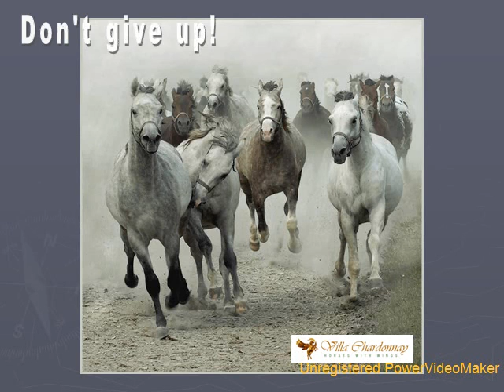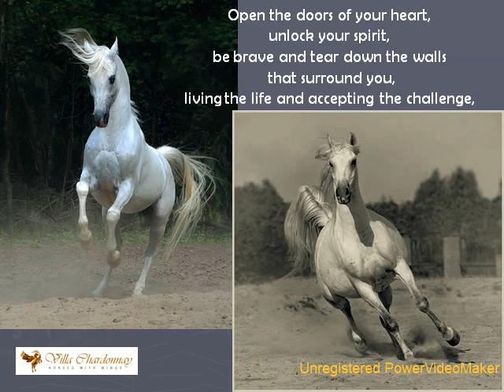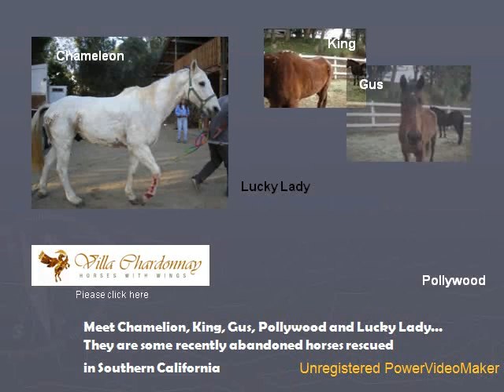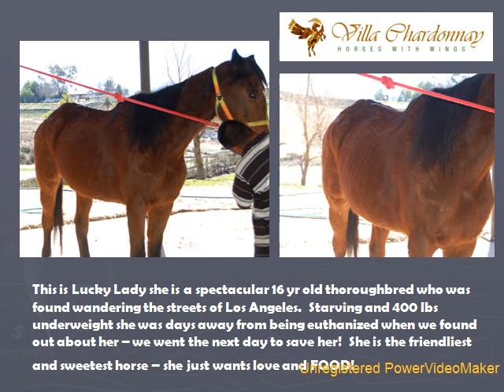Villa Chardonnay - Stunning Images .wmv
Get Inspired by these beautiful images - Make a difference today and save a life!